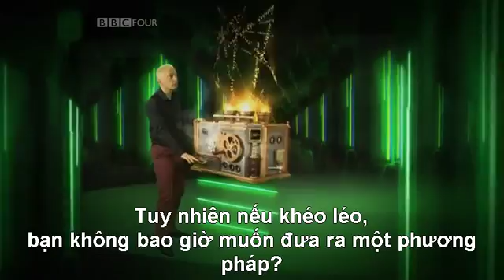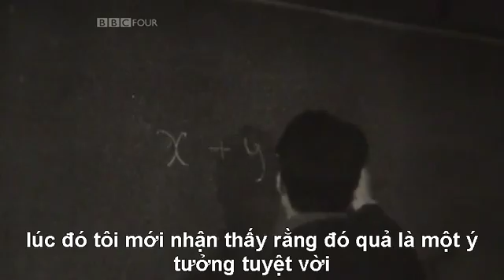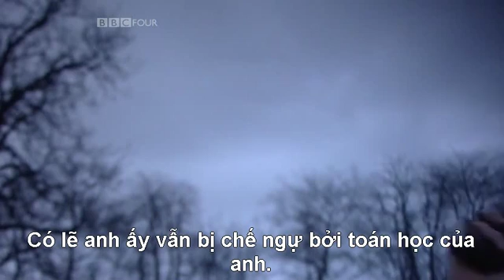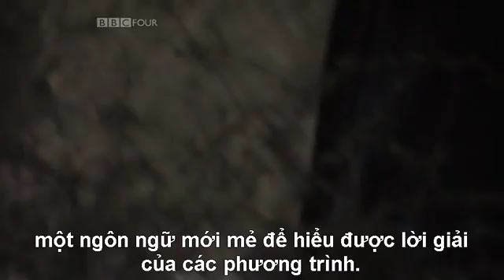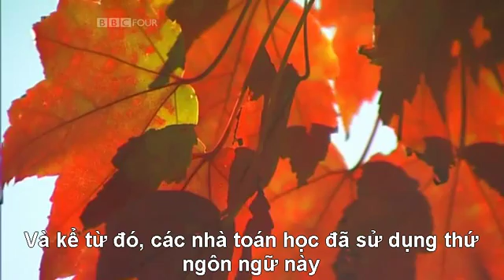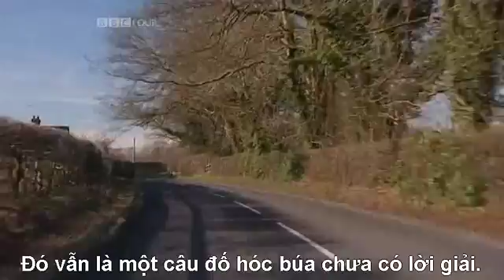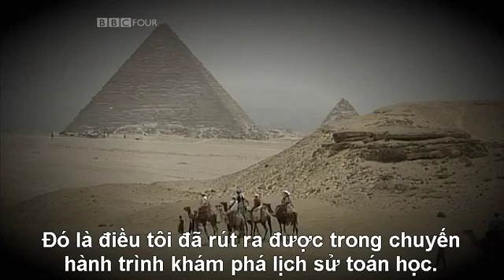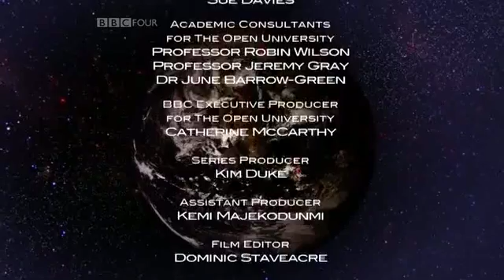Câu chuyện toán học - Phần 4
Câu chuyện toán học (The Story of Math)
Tập 4 - Tới vô cực và xa hơn (To Infinity and Beyond)
Phần 4

Nguyên tác: BBC
Chia sẻ bởi BBT Diễn đàn toán học VMF